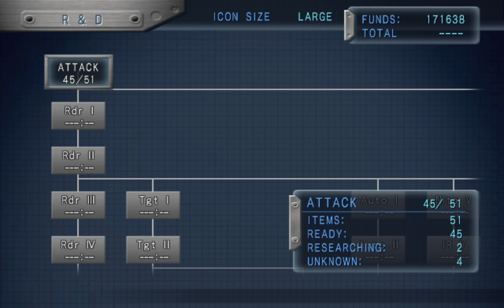Warship Gunner 2,EUR-I-473 & EUR-J-483.(Boss;Habakkuk)(Aegis SS II & BB V)🚢